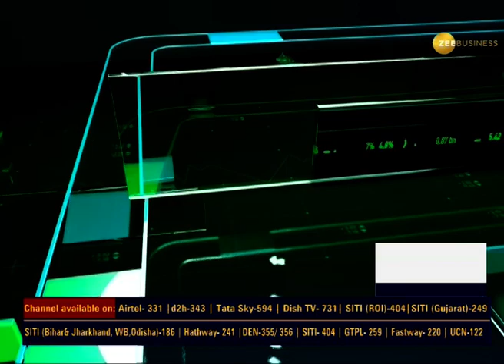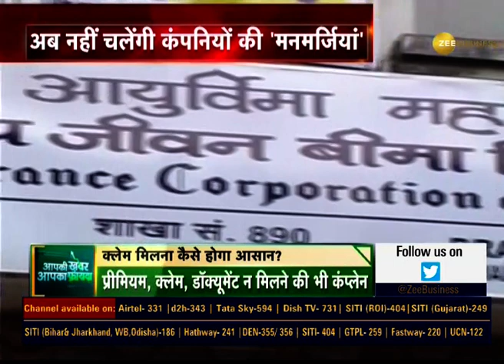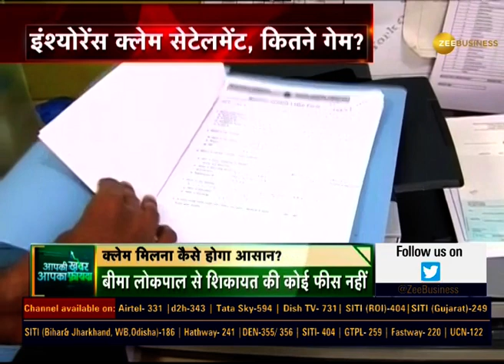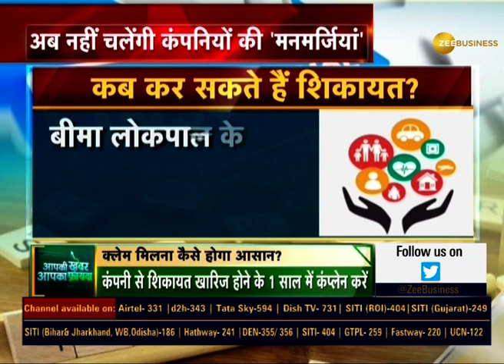Insurance Claim Settlement: Insurance Claim मिलना कैसे होगा आसान? | Aapki Khabar Apka Fayda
In this segment of Apki Khabar Apka Fayda, know about the easy ways to get insurance claim.